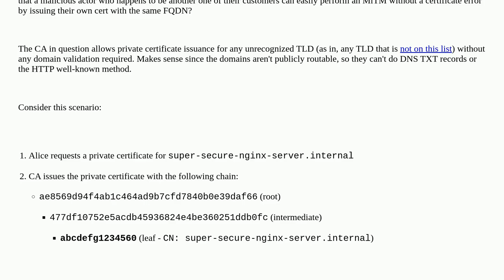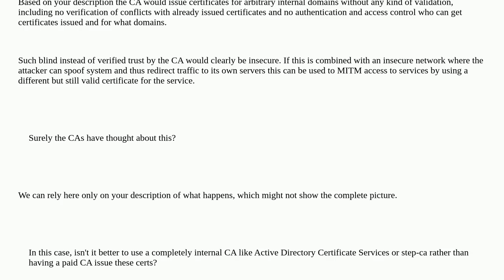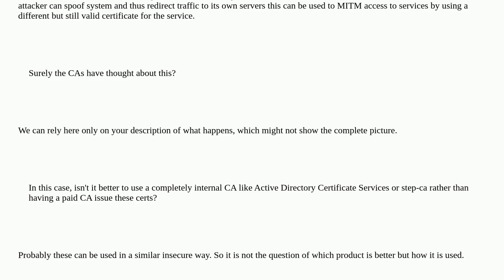Security: Are my internal systems susceptible to MitM if the root/chain is shared amongst all cus...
Are my internal systems susceptible to MitM if the root/chain is shared amongst all customers?

A special thanks goes out to the community

  man-in-the-middle tls-intercept certificate-authority certificates